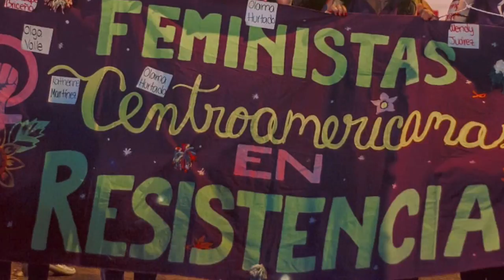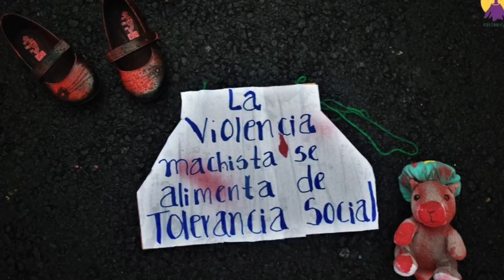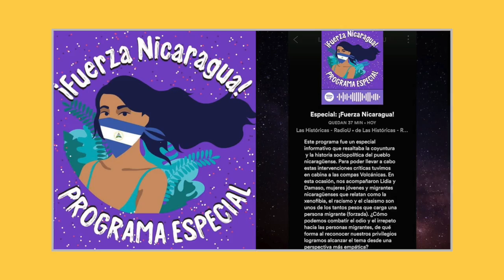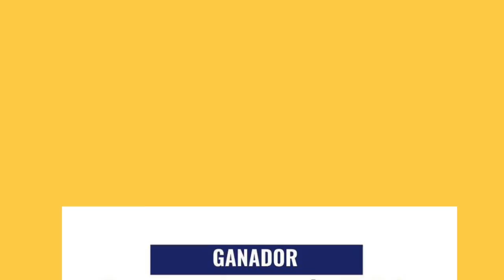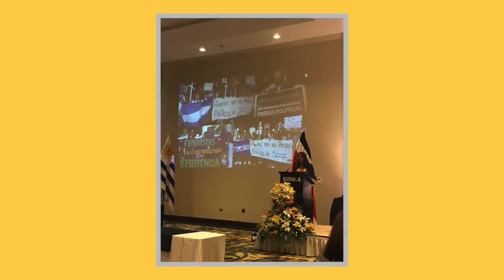Volcánicas, activismo desde el exilio que retrata a las mujeres migrantes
Un colectivo cuenta las historias de las migrantes, exiliadas y desplazadas a través de plataformas virtuales.  La iniciativa surgió para visibilizar los derechos a los que tienen dificultades para acceder mujeres como ellas por su condición de refugiadas y migrantes.
Desde hace más de dos años crearon una plataforma virtual de mujeres para mujeres migrantes en que abordan diferentes historias a través de podcasts, cortometrajes y conversatorios.